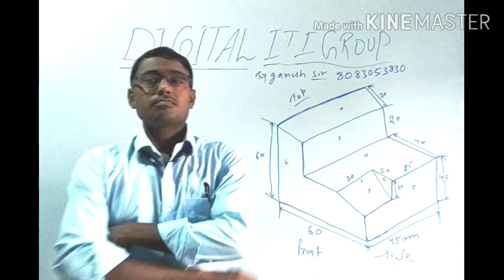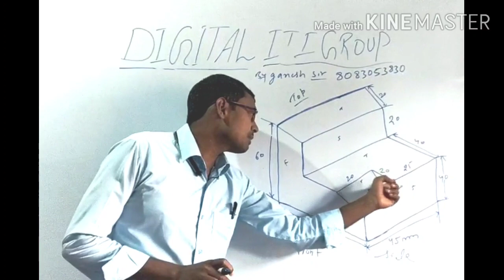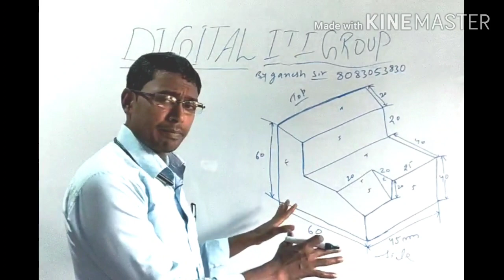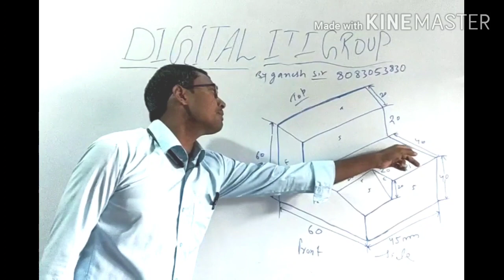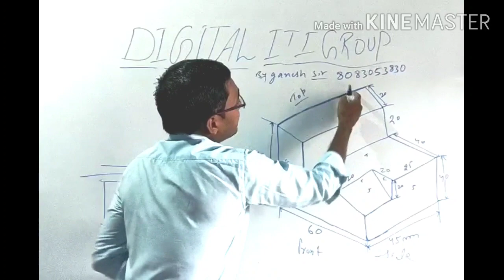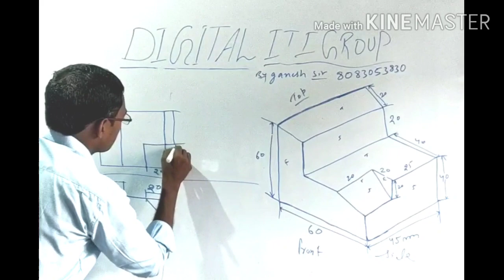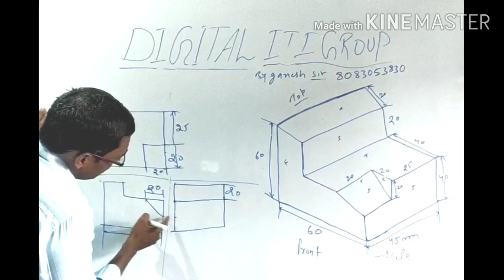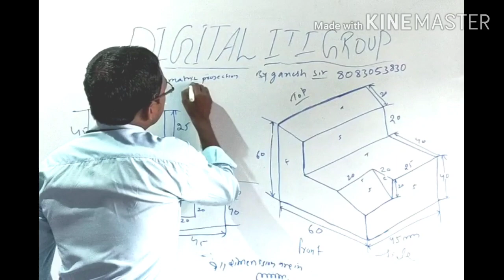class-9:Previous years question and view